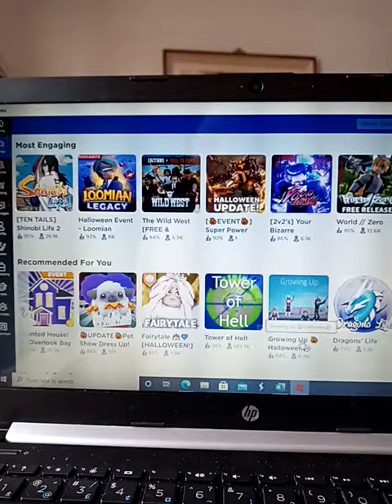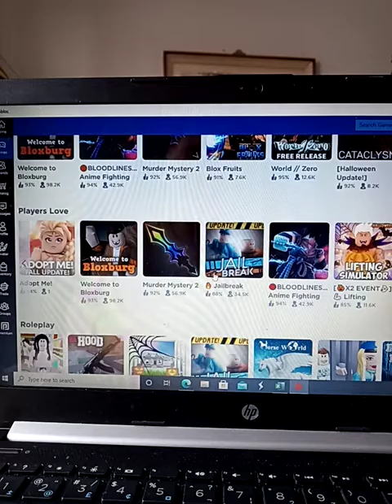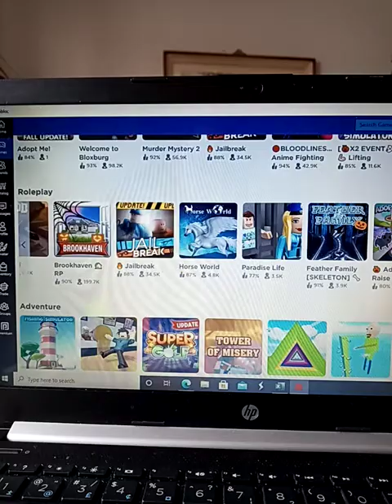Roblox might be shuting down!!!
Omg hey guys roblox and other games seem to be shuting down don't go on any of the roblox games warning